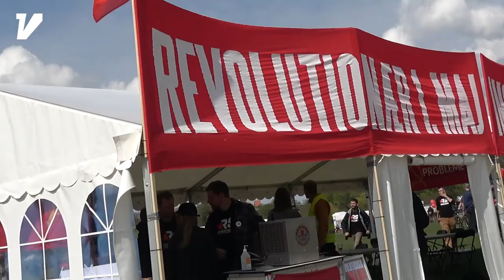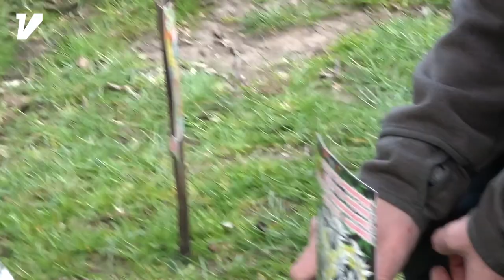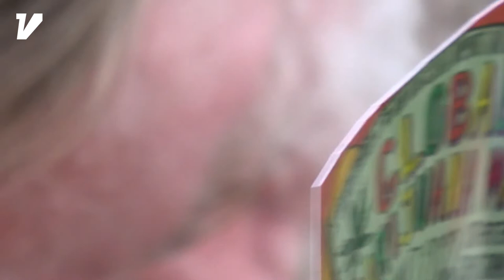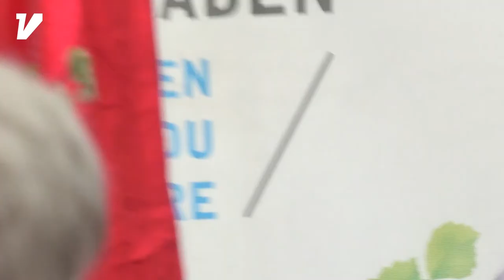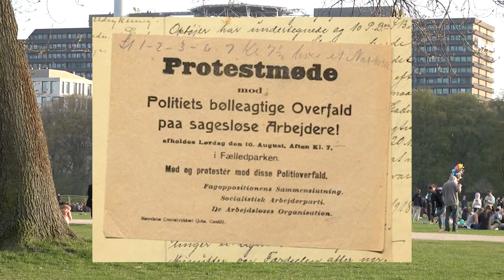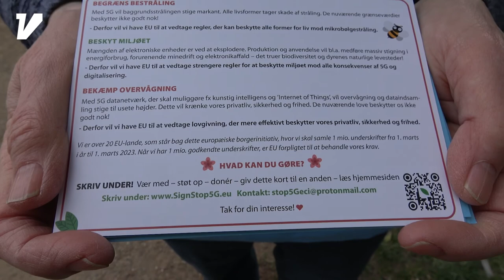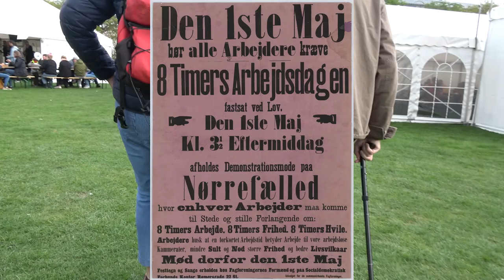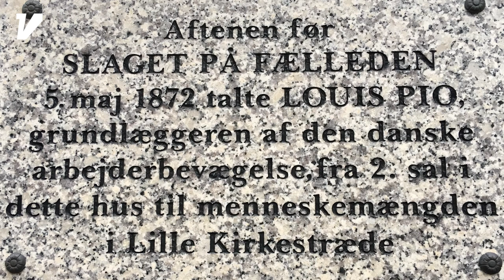1 maj 2022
Vesterbro Lokal TV er taget i Fælledparken for at fejre arbejdernes kampdag. Vi er heldige at møde fri hash bevægelsen, der gennem de sidste 30 år er mødtes til kampdagen og lavet en ´smoke inn`desuden møder vi Stig Møller band og to venlige damer fra mayday, der fortæller om faren ved 5G stråling, men mest af alt en hyggelig tilbagevendende reportage fra årets kampdag